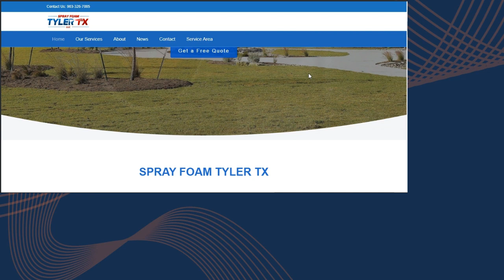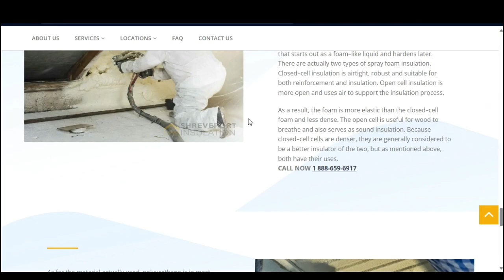Spray Foam Tyler TX LLC